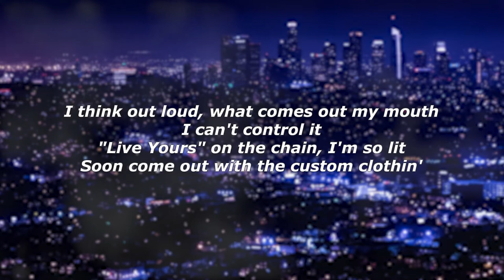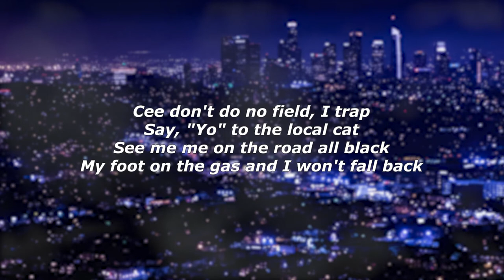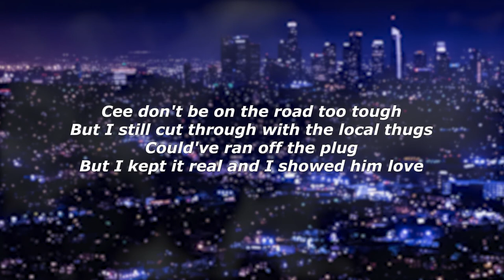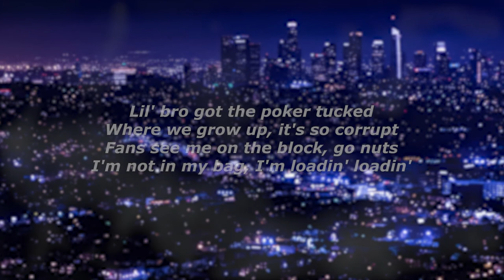Loading - Central Cee (Lyrics) - "Cee don't be on the road too tough"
Lyrics:

Cee don't be on the road too tough
But I still cut through with the local thugs (thugs)
Could've ran off the plug
But I kept it real and I showed him love (showed him love)
Lil' bro got the poker tucked
Where we grow up, it's so corrupt
Fans see me on the block, go nuts
I'm not in my bag, I'm loadin' loadin'
Back then it was hand to hand
Nowadays I don't have no involvement
In the trap, I stay on my own
I'm home alone, Macaulay Culkin
WhyJay no commented it
It's complicated 'cause the case still open
The boys in blue tryna find them clues
In the station, problem solvin' (solvin')
Bro just jumped out the ride
With a mask on face like he dodgin' COVID (bap)
Jumped off the porch and went my own way
No way, I don't owe no olders (no way)
Free all the guys and rest in peace
To all of the fallen soldiers
The world full up of impactive distractions
So we all lose focus (haha)
I think out loud, what comes out my mouth
I can't control it
"Live Yours" on the chain, I'm so lit
Soon come out with the custom clothin'
Fuck sake, you must be jokin'?
CIDs outside of the cut patrollin'
How did they know bout the ins and outs?
Somebody must have told them
Lil' bro got the poker tucked (tucked)
Where we grow up, it's so corrupt (so corrupt)
Cee don't do no field, I trap
Say, "Yo" to the local cat (yo)
See me me on the road all black
My foot on the gas and I won't fall back
Bro been in jail and he won't go back
I fucked bare hoes and it ain't all that
I'm missin' their call and I won't phone back
It's time that I find me a wife
More time I don't have no type
But I wouldn't mind me a Liyah Mai (okay, okay)
Treat her right I try (alright, alright)
Finer things in life I'd buy (okay, okay)
Wanna wine and dine? That's fine
If we go uptown gotta hold that (whoosh, whoosh)
Wanna fly Dubai tonight?
Lastminute.com, I'll book that flight